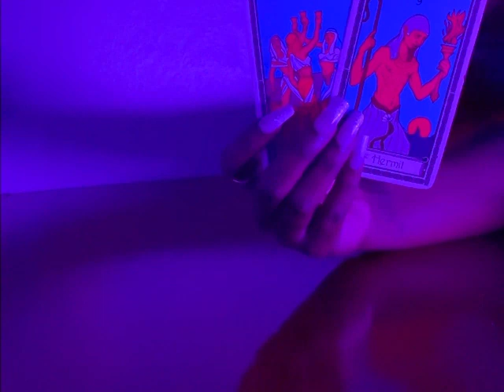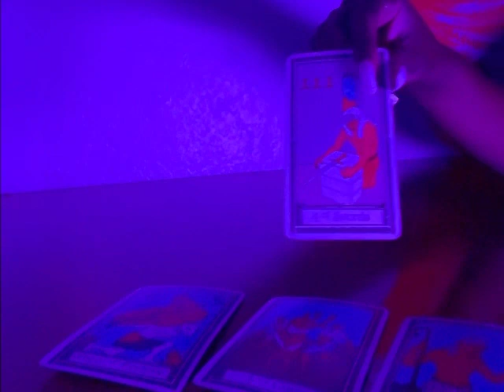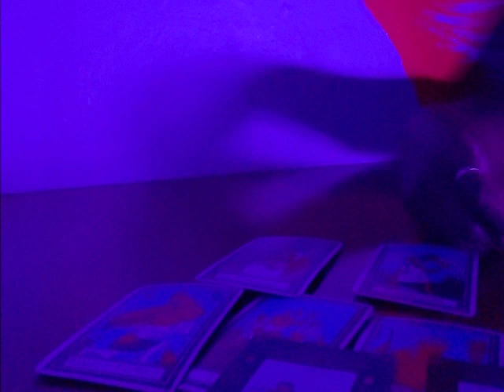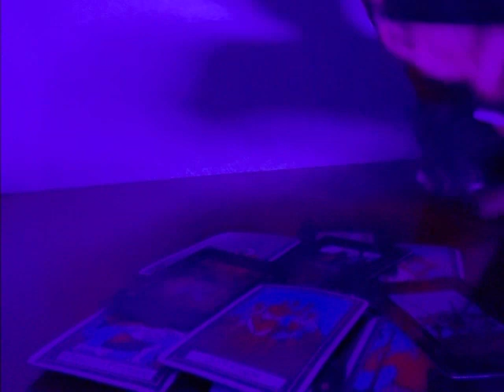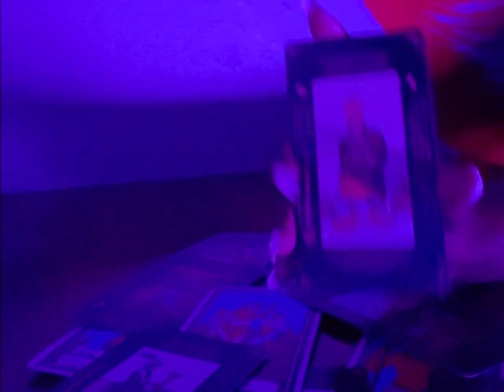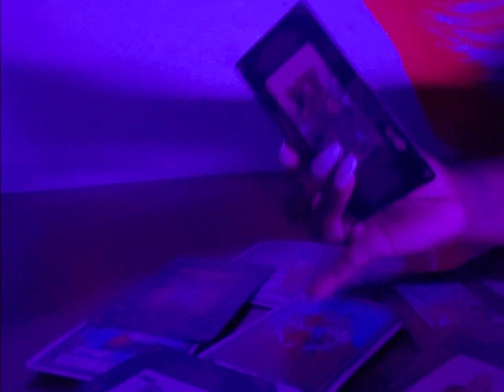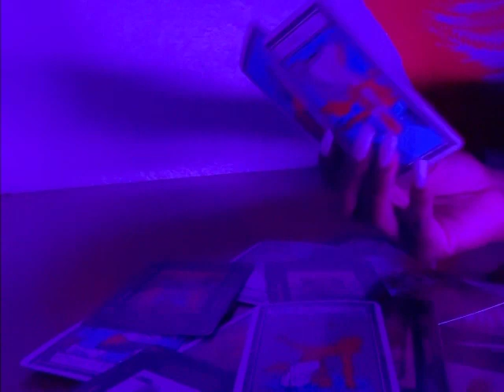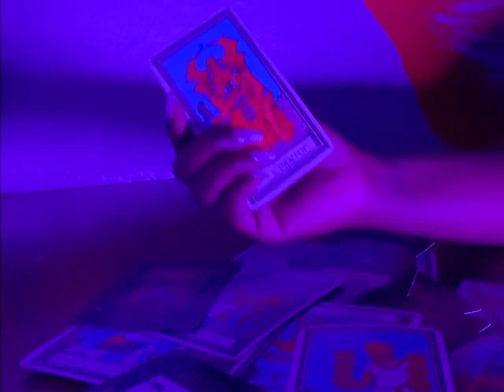FAILED ROBBERY ATTEMPTS - your friend is involved in the next attempt .